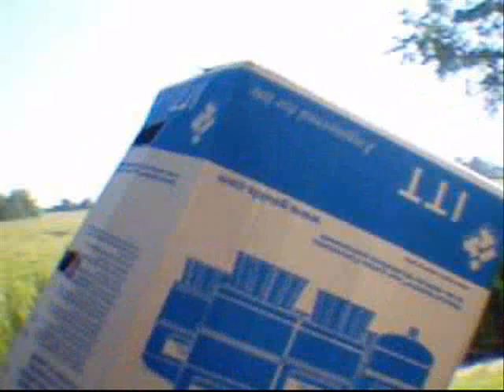Jukebox Man: Doorstep Prank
Me and my friend got bored so we decided to make random videos... Enjoy.